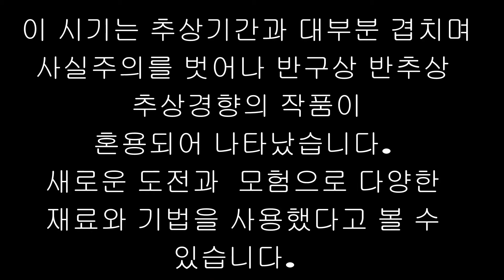21. [에로틱, 반사실, 반구상 그림들-유튜브에서 나의 작품 전시] 에로틱한 작품들과 사실에서 좀 벗어난 작업들입니다.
저의 오랜 작업기간 중에서 중기(1995~2003년)에 속하는  반사실, 반구상계열 작품들을 유튜브내에서 전시합니다.  굉장히 힘들었던 시기로 작가의 고뇌가 많이 묻어나는 작품들입니다.